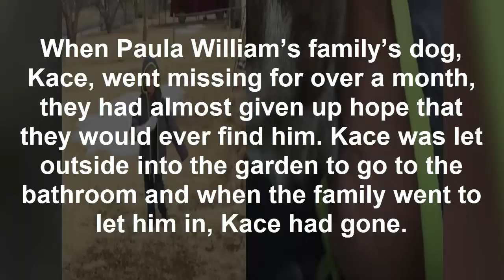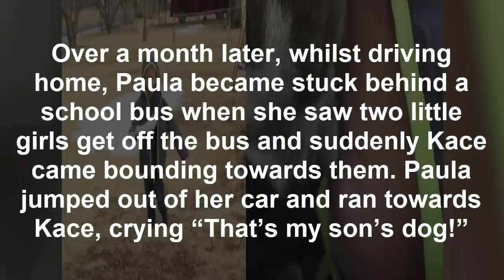After 8 months searching, the moment the little boy sees his dog again will leave you in floods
Again Will Leave You In Floods